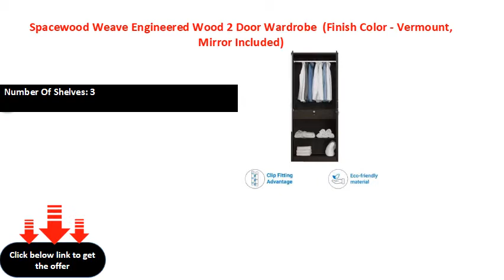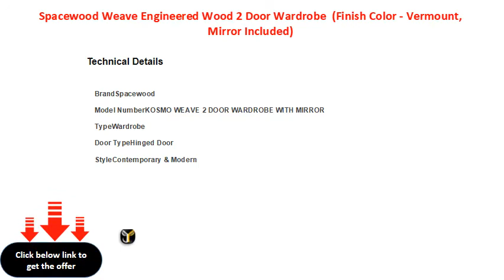Spacewood Weave Engineered Wood 2 Door Wardrobe Finish Color Vermount, Mirror Included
Primary Material: Engineered Wood
Width x Height: 80 cm x 190 cm (2 ft 7 in x 6 ft 2 in)
Number Of Doors: 2
Number Of Shelves: 3